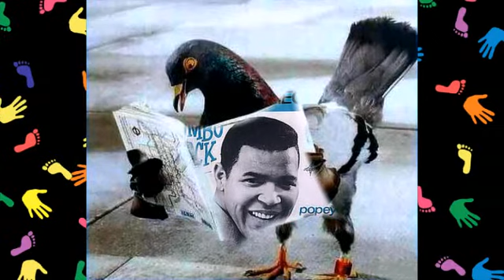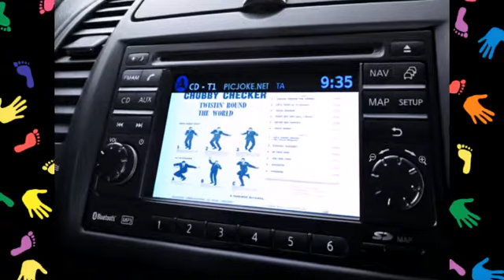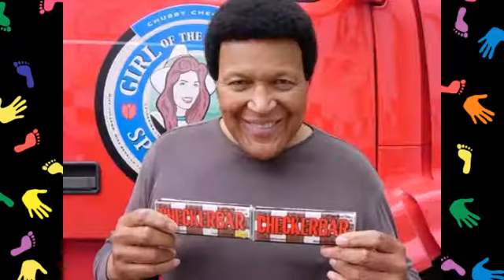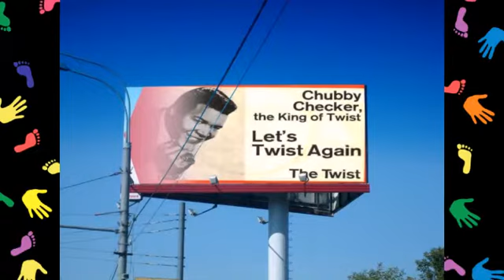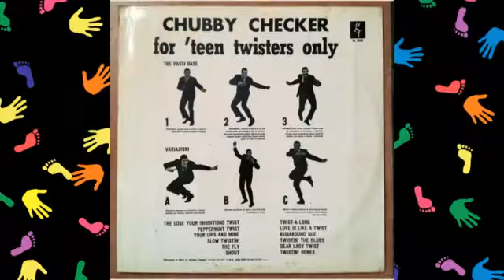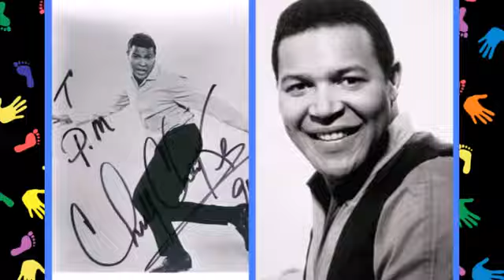Chubby Checker ( Чабби Чекер )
Американский певец и автор песен, популяризатор твиста в 1960-е годы. Одними из главных его хитов являются кавер-версия песни Хэнка Балларда «The Twist» и последовавшая на следующий год песня «Let’s Twist Again».